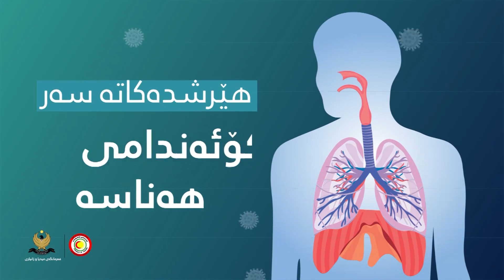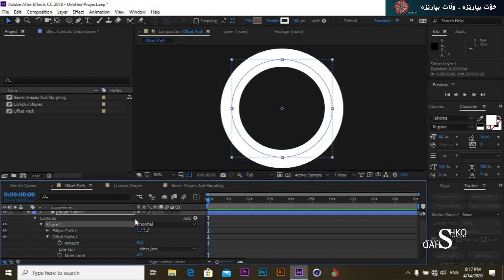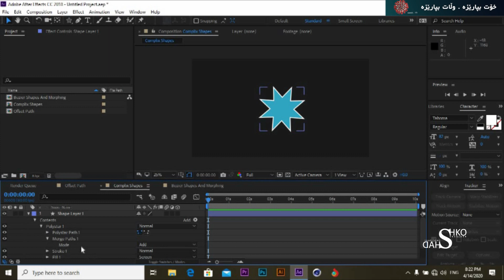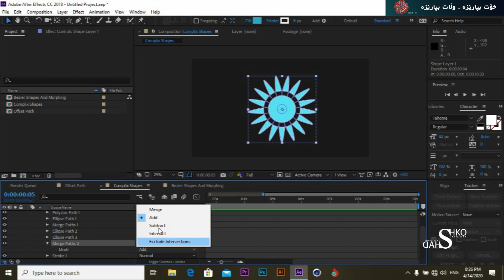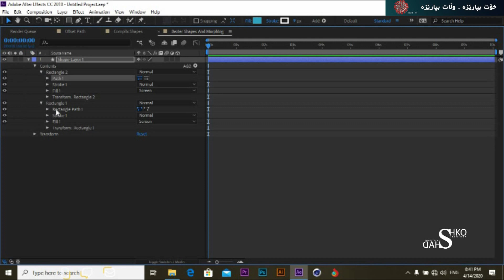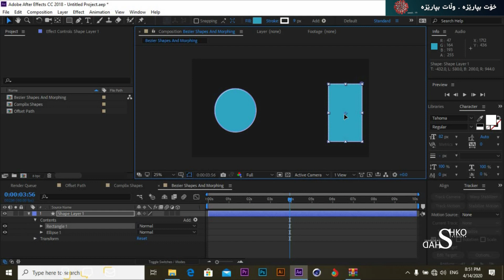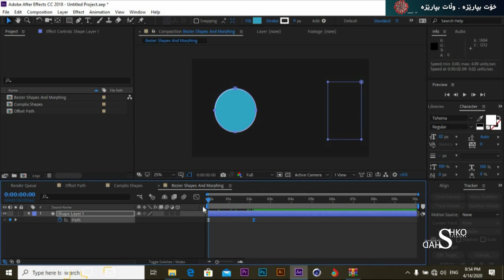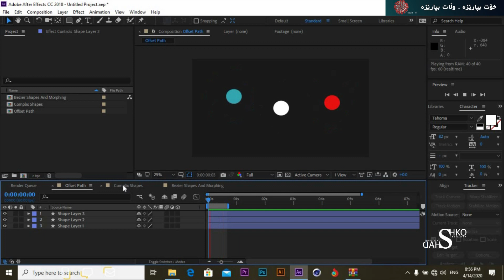Adobe After Effect ( Texting And Motion Graphic ) Course Lecture 25 Animate Merge Path